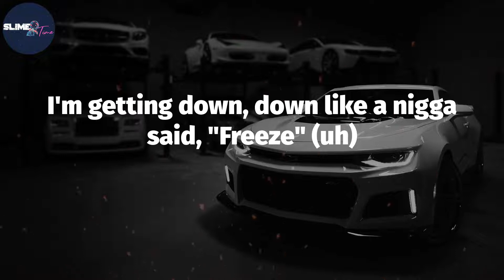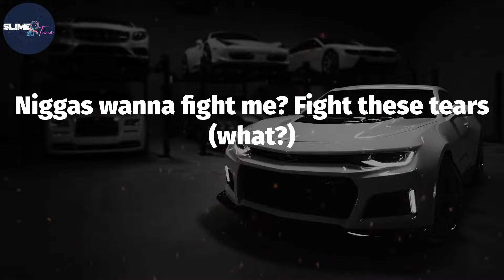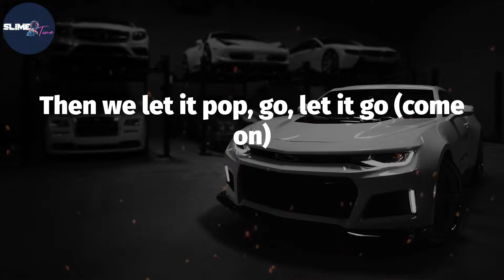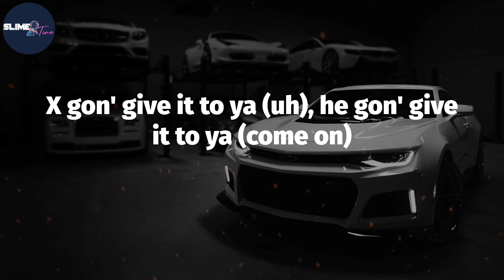DMX, "X Gon' Give It To Ya" (Lyric Video)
Lyrics: X Gon' Give It To Ya
Yeah (uh), yeah, yeah (uh) (grr)
Don't get it twisted
This rap shit is mine, motherfucker
It's not a fucking game
Fuck what you heard
It's what you hearin' (it's what you hearin')
X gon' give it to ya (what?)
Fuck waiting for you to get it on your own, X gon' deliver to ya (uh)
Knock knock, open up the door, it's real
With the non-stop, pop-pop of stainless steel
Go hard, getting busy wit it
But I got such a good heart
That I'll make the motherfucker wonder if he did it
Damn right, and I'll do it again (yeah)
'Cause I am right so I gots to win
Break bread with the enemy (what?)
But no matter how many cats I break bread with I'll break who you sendin' me (yeah)
You motherfuckers never wanted nothing (uh, what?)
But your life saved, bitch, and that's on a light day
I'm getting down, down like a nigga said, "Freeze" (uh)
But won't be the one ending up on his knees
Bitch please, if the only thing you cats did (come on)
Was came out to play, stay out my way, motherfucker
Then we let it pop, go, let it go (what?)
X gon' give it to ya (uh), he gon' give it to ya
X gon' give it to ya, he gon' give it to ya
Ain't never gave nothing to me (yeah)
But every time I turn around
Cats got they hands out wanting something from me (uh-huh)
I ain't got it, so you can't get it (yeah)
Let's leave it at that 'cause I ain't with it (yeah)
Hit it with full strength (what?)
I'm a jail nigga, so I face the world like it's Earl in the bullpen
You're against me, me against you (uh-uh, uh-uh)
Whatever, whenever, nigga, fuck you gon' do?
I'm a wolf in sheep's clothing (what?)
Only nigga that you know who can chill
Come back and get the streets open
I've been doing this for nineteen years (what?)
Niggas wanna fight me? Fight these tears (what?)
I put in work, and it's all for the kids (uh)
But these cats done forgot what work is (uh-huh)
They don't know who we be
Looking, but they don't know who they see, nigga
X gon' give it to ya (uh), he gon' give it to ya (come on)
Then we let it pop, go, let it go (come on)
Ayy yo, where my niggas at?
I know I got 'em down in the game, give 'em love and they give it back
Talk too much for too long (what?)
Don't give up, you're too strong (what?)
Love to the wild-wild honeys (yeah)
Shout out to niggas that done it (come on)
And it ain't even about the dough
It's about getting down for what you stand for, yo, for real (uh-uh, uh-uh)